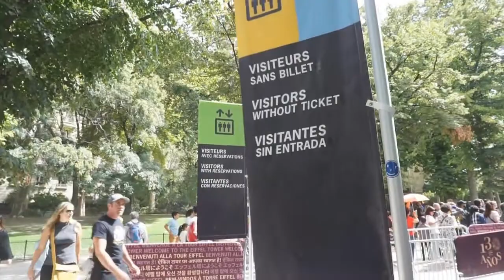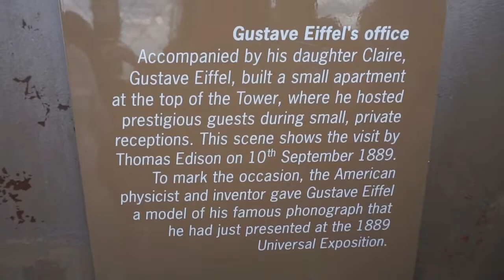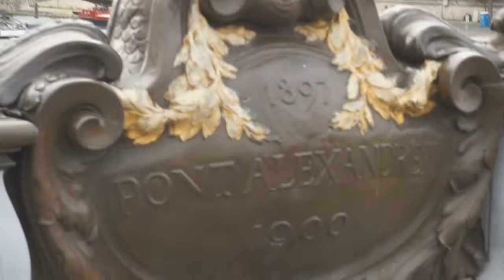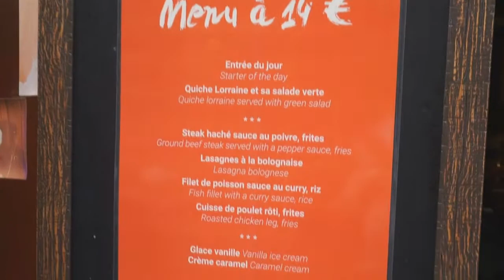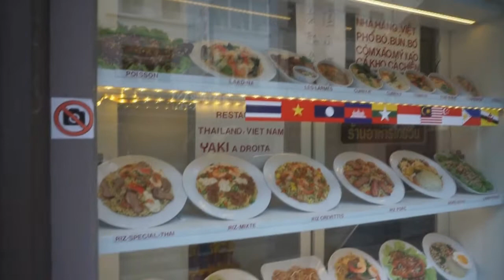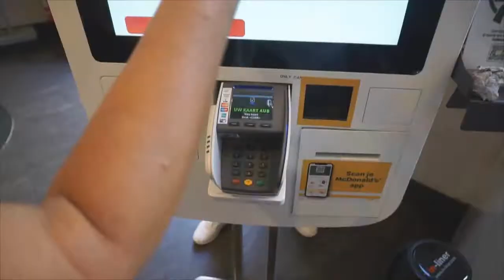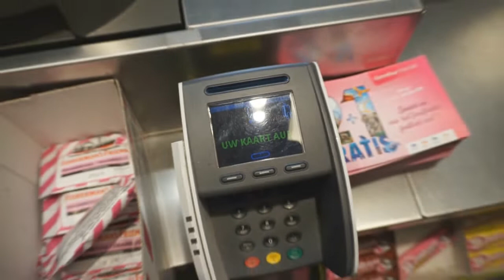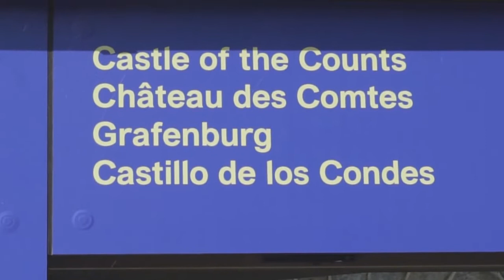EUROTRIP III - França e Bélgica | Semana 2 (Comidas e Castelos)